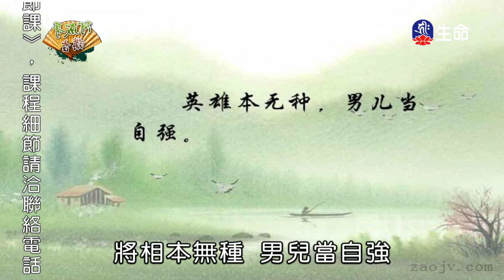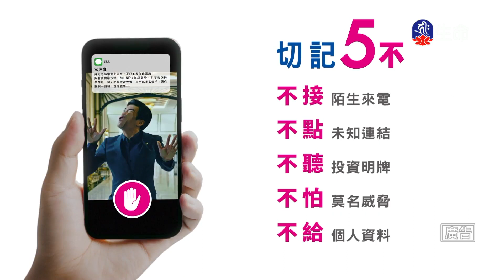阿成哥講古-董事長與工友_說故事時間_(lifetv_20230706_07:30)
說故事時間_阿成哥講古-董事長與工友。